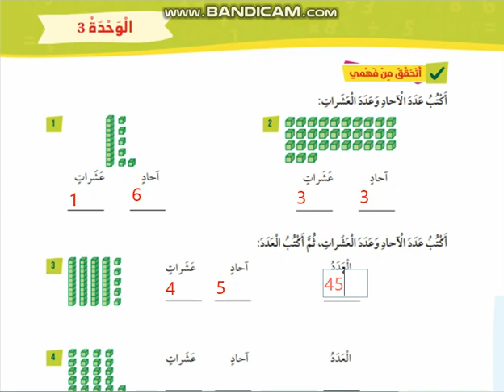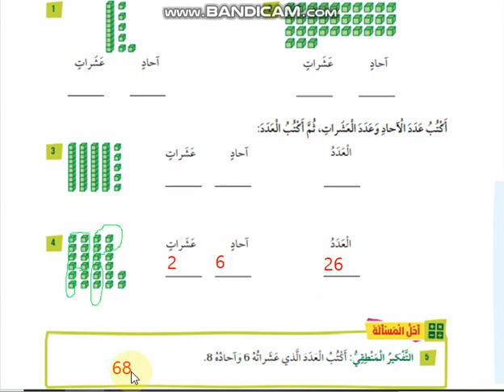حل اسئلة الاحاد والعشرات الصف الاول أ